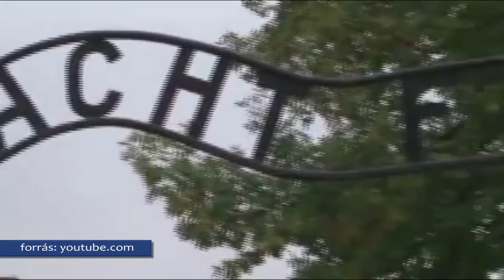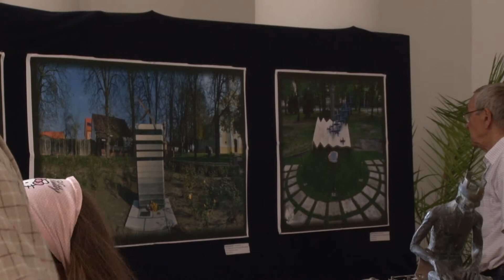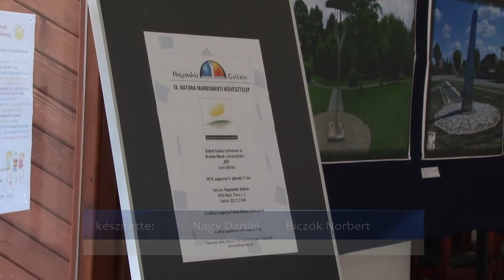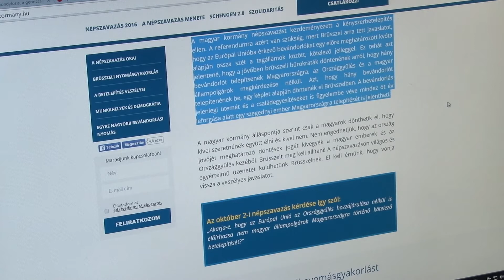Makói Híradó 2016.08.08.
- Roma áldozatokra emlékeztek
- Színészpalánták táboroztak a Kálvinban
- Kajakon Nagylaktól Makóig – 25 kilométer
- Kiállítással nyitott a IX. Marosmenti Művésztelep – Plasztikák és akvarellek